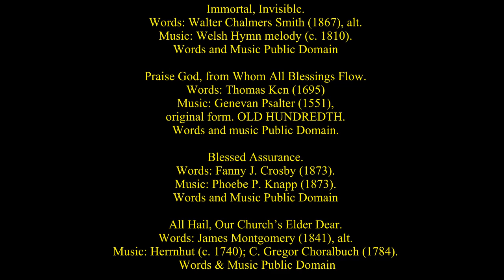Lake Mills Moravian Church - May 7th, 2023 Worship Service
DECLARATIONS

Immortal, Invisible.
Words: Walter Chalmers Smith (1867), alt.

Words: Thomas Ken (1695)
original form. OLD HUNDREDTH.

Blessed Assurance.
Words: Fanny J. Crosby (1873).

All Hail, Our Church’s Elder Dear.
Words: James Montgomery (1841), alt.

Holy Lord, Holy Lord.
Words: Christian Gregor (1778) St. 1 tr. Christian G. Clemens (1789), alt.; st. 2 tr. John Swertner (1789), alt. Music: Johann Eusebius Schmidt (1704); C. Gregor Choralbuch (1784).

Jesus Makes My Heart Rejoice.
Words: Henriette Louise von Hayn (1776). Tr. Frederick W. Foster (1789), alt.

Come, Let Us Sing the Song of Songs.

Baroque Medley—Fughetta.

Trio en Chaconnne.